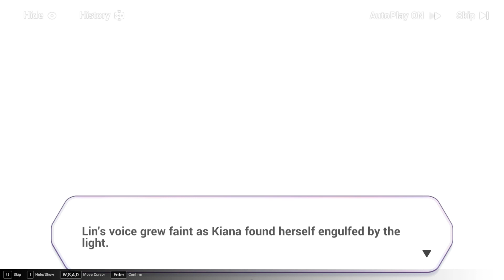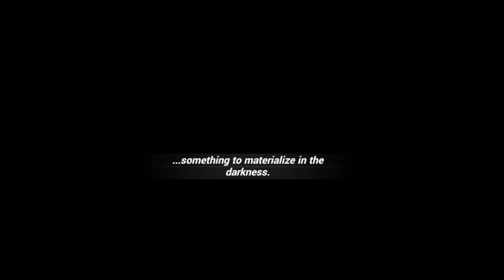[PC] Honkai Impact 3rd | Chapter XX: Immortal Phoenix (2/?)